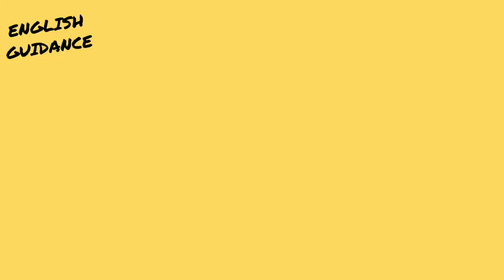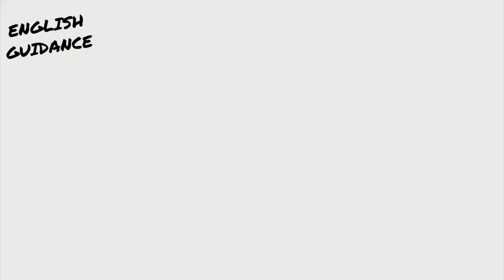NEW RULES AND SCHEDULE DATES FOR ISC & ICSE EXAMS, 2020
The Council for the Indian School Certificate Examinations (CISCE) on last Friday announced it will conduct pending class 10 and 12 exams, which were postponed due to the coronavirus-induced nationwide lockdown, from July 1 to 14.

The schedule for Indian Certificate of Secondary Education Examination (ICSE), which is the Class 10 exam.

The schedule for Indian School Certificate Examination (ISC), which is the Class 12 exam.